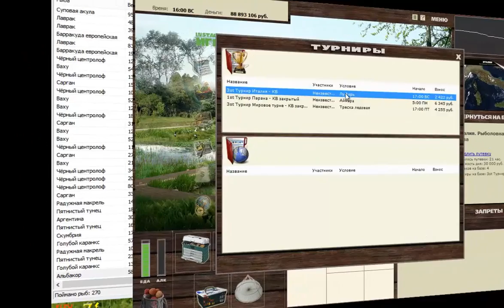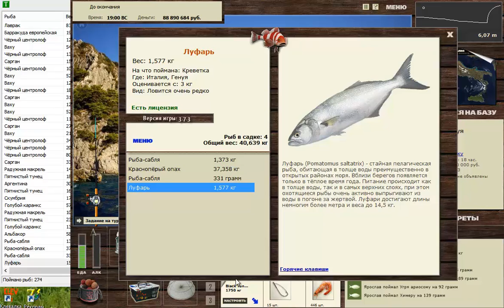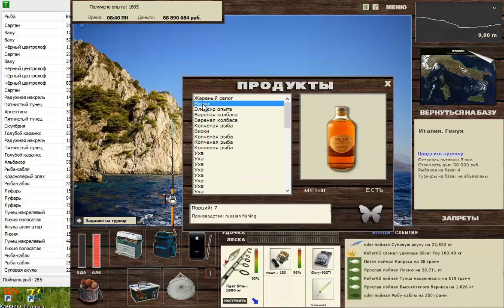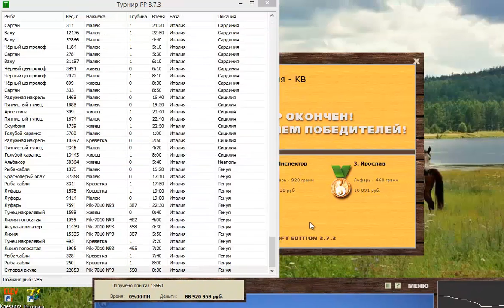Луфарь в Италии, РР 3.7.3 Installsoft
Осваиваем большое обновление любимой игры. Симулятор рыбалки РР 3.7.3 installsoft edition. Турнир КВ - Луфарь в Италии